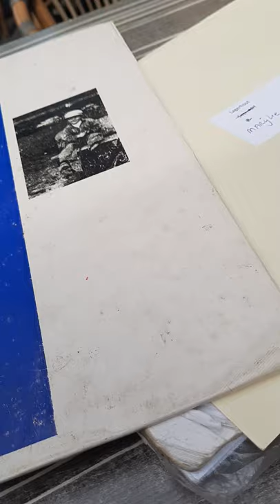...watch the full-colour Rainbow...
"there's music in the cafe's at night, a revolution in the air"

'Tangled Up In Blue'

Bob Dylan